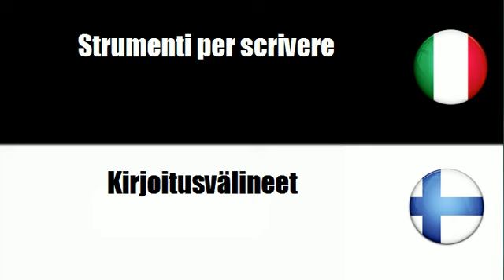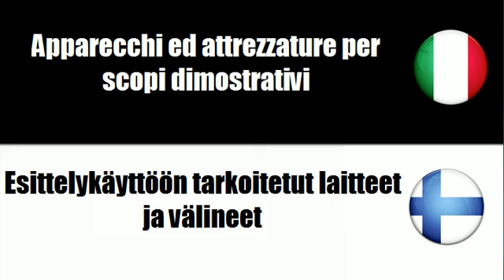Imparare il vocabolario Finlandese # Argomento = Set per scrivania